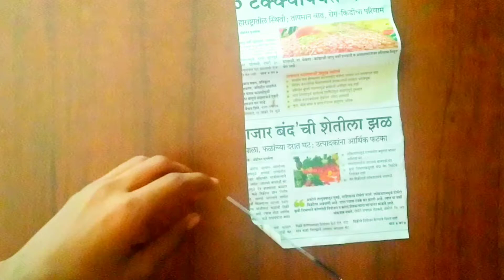DIY Mini beach in coconut shell easy craft idea😃 waste material craft ideas🤩easy craft ideas😍😇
Hello guys,